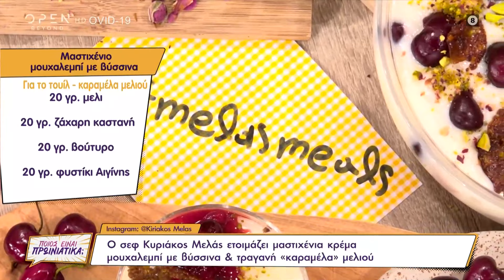Ο Κυριάκος Μελάς φτιάχνει μαστιχένια κρέμα μουχαλεμπί με βύσσινα και τραγανή καραμέλα μελιού|OPEN TV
Γίνετε μέλος στο κανάλι του OPEN για να αποκτήσετε πρόσβαση σε προνόμια:
Συνταγή για μαστιχένια κρέμα μουχαλεμπί με βύσσινα και τραγανή καραμέλα μελιού από τον Κυριάκο Μελά. Υλικά συνταγής: 1 λίτρο γάλα, 100 γρ. μέλι, 90 γρ. νισεστέ /κορν φλάουερ, 1 κ.γ μαστίχα σε σκόνη, 250 γρ. βύσσινα/ κεράσια, 2 κ.σ ροδόνερο ή  3-4 ροδοπέταλα και 100 ml νερό. Για το σερβίρισμα: 2 κ.σ φιστίκι Αιγίνης. Για το τουίλ – καραμέλα: 20 γρ. μέλι 20 γρ. ζάχαρη καστανή, 20 γρ. βούτυρο και 20 γρ. φιστίκι Αιγίνης.